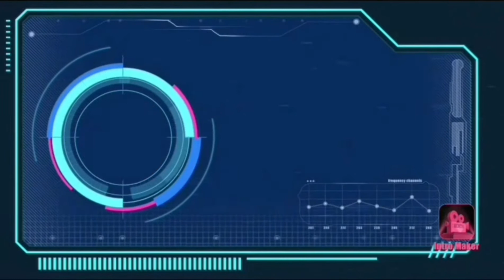RETOS PARTE # 2